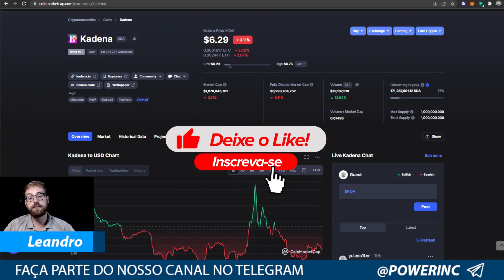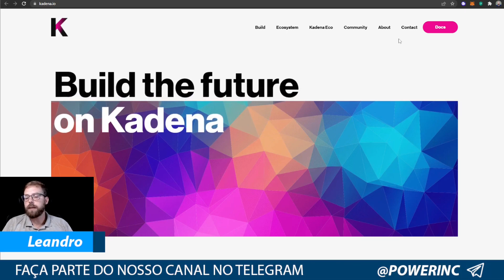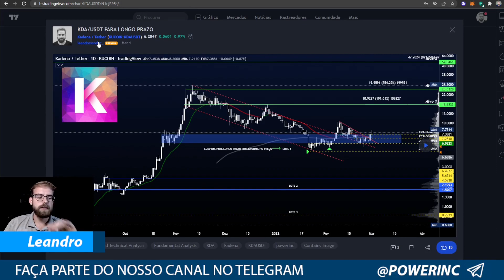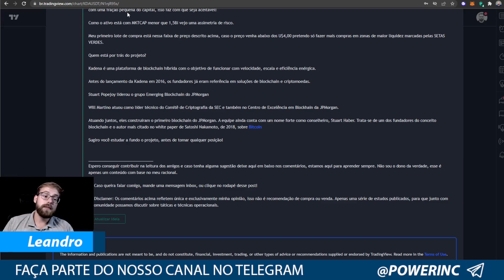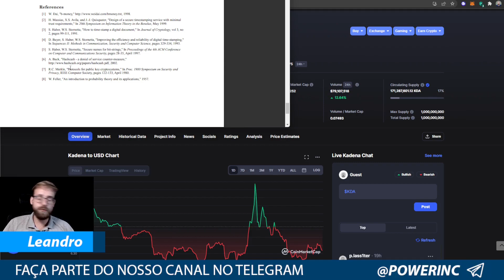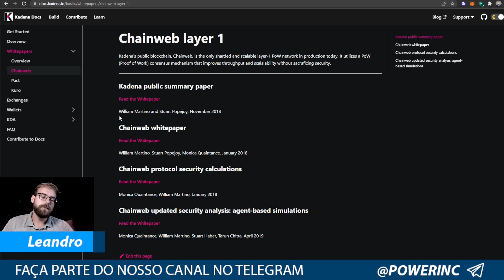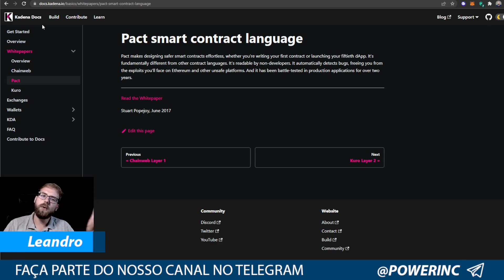KADENA É UM BOM PROJETO ?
Devo observar diversos tempos gráficos?

Espero conseguir contribuir na leitura dos amigos e caso tenha alguma sugestão deixe aqui em baixo nos comentários, estamos aqui para aprender sempre. Não sou o dono da verdade, esse é apenas um conteúdo com base no meu racional.

🚨Disclamer: Os comentários acima refletem única e exclusivamente minha opinião, isso não é recomendação de compra ou venda. Apenas uma série de estudos publicados, para que junto com a comunidade possamos discutir sobre táticas e técnicas operacionais.

👇🏼TODOS OS DIAS PUBLICAMOS IDEIAS AQUI 👇🏼